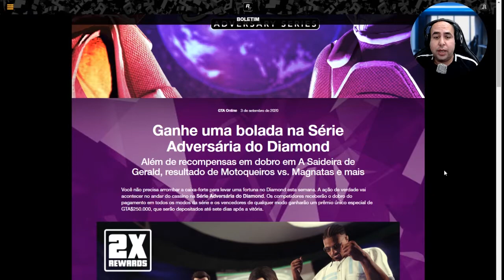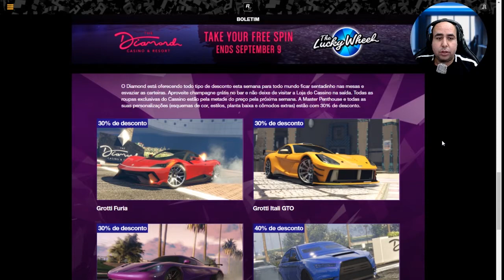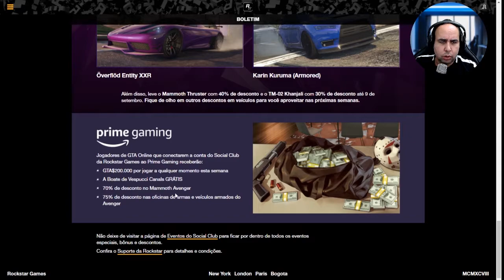BOLETIM SEMANAL GTA 5 - DESCONTOS DE ATÉ 45% E PROMOÇÕES